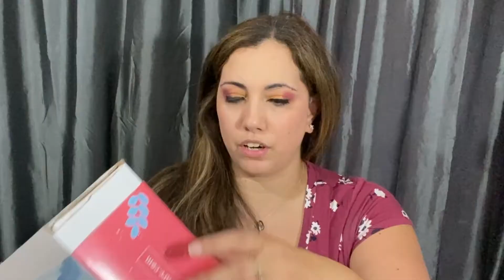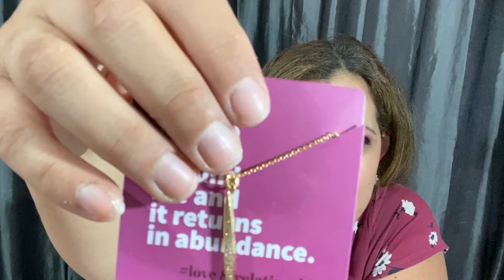NEW! BREATHE SELF CARE SUBSCRIPTION BOX UNBOXING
BEAUTY BOXES:
Nail Shack
lucia 20

BOOK BOXES
Unplugged Book Box

JEWELRY
* Mint Mongoose – Get $5 off:

Little justice leaders

GlobeIn –
Quaint Box